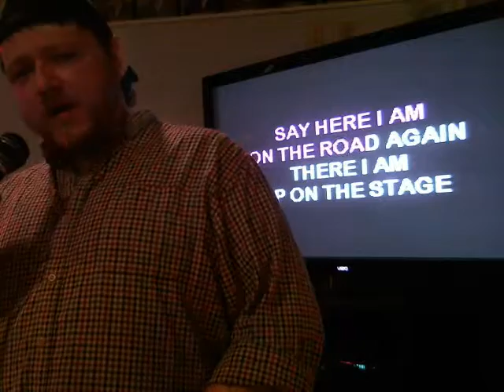Craig Turn The Page